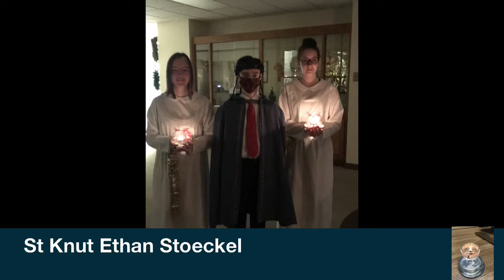Sunday Dec 13th 3rd Sunday in Advenr